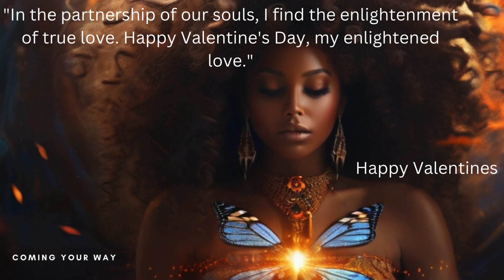Be Mine Happy Valentines Day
Digital valentines card#shorts